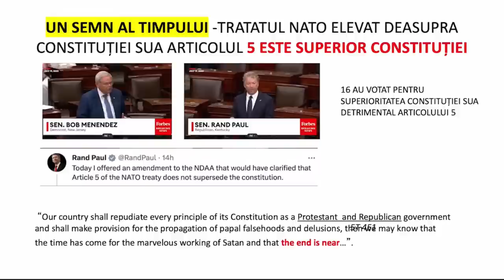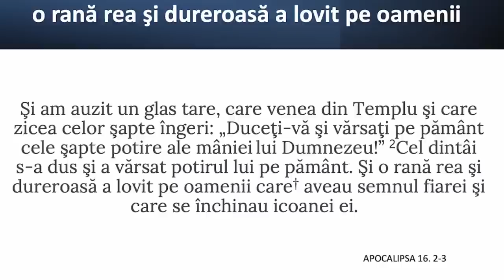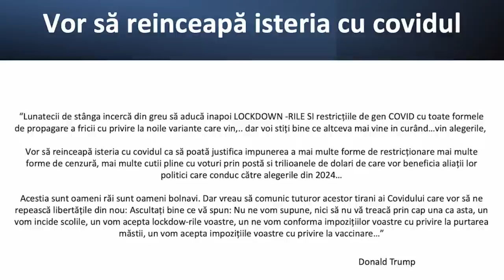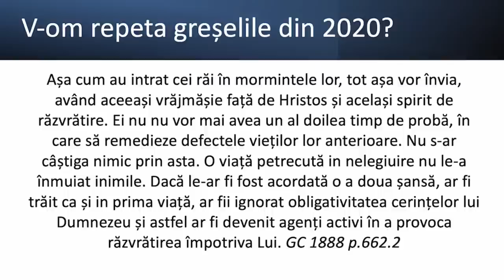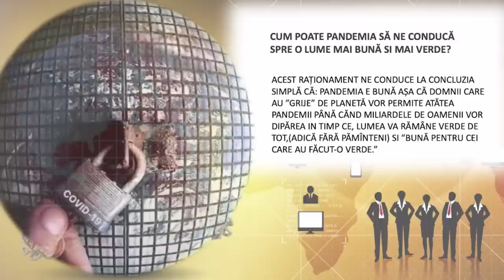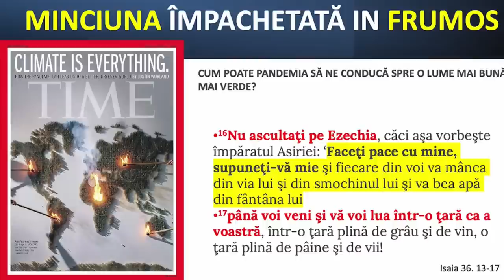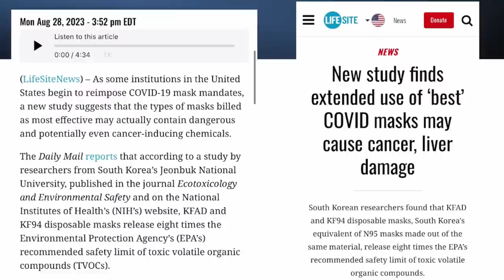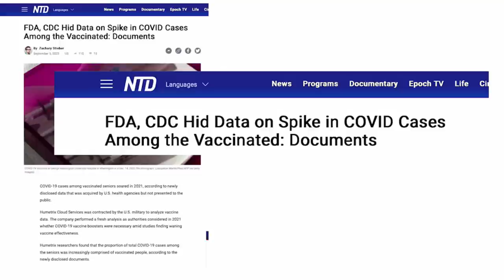Liviu Tudoroiu - Pandemic II: de data aceasta va fi diferit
Biserica Eben-Ezer, Bucov - prezentare susținută de pastorul Liviu Tudoroiu, în data de 8 septembrie 2023. Predici pentru vremuri grele